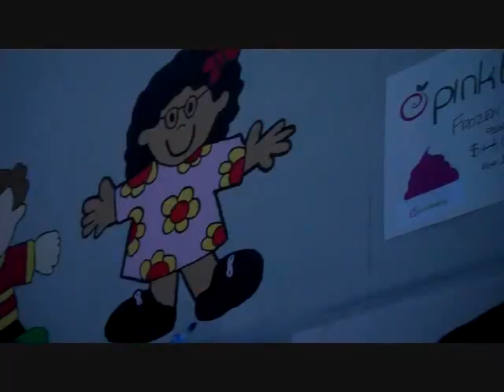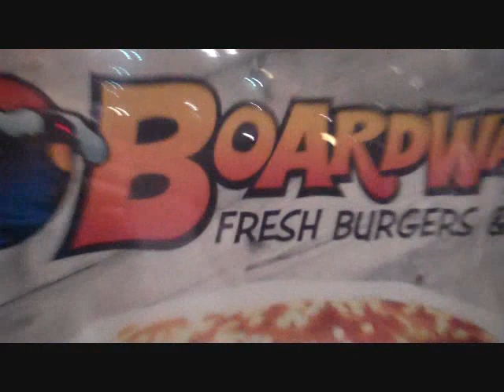VLOG 1.2:OH YEAH! Free Intense Ferocity Burgers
TEAM OH YEAH!
Circle K OCC Basketball Tournament
-Futuristic stretching
-Gametime
-Ferocious and Intense (VERY)
-That's a FOUL
-Kobe time (Mr. Clutch)
-Fail Sing Along Game
-Johnny Boy Tell'em
-For SAM!
-Vocal Drive-by! X2
-Burger Tease!